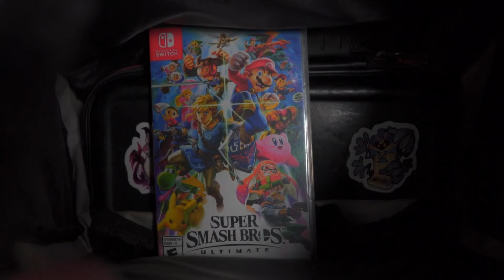Smooth Switch B roll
Practicing in-camera transitions, using my friend and avid smash bros player @Atlas as a subject